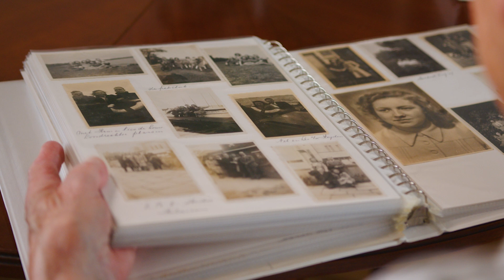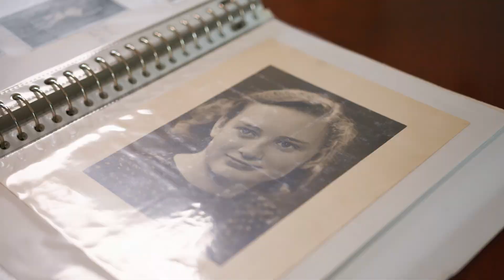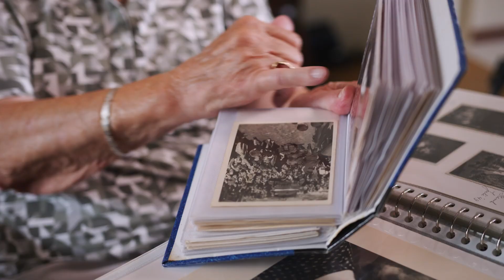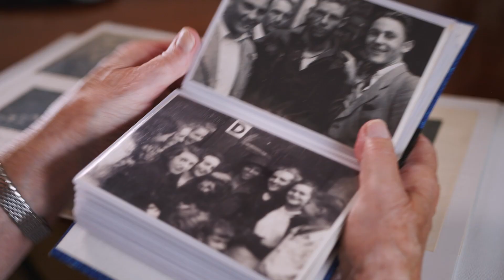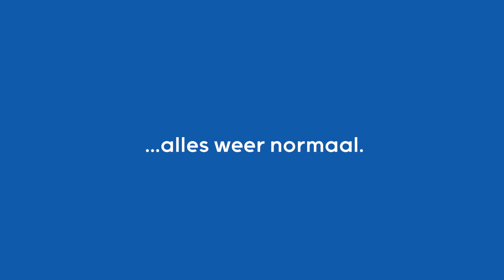Freedom Vibes 040 - Ooggetuige Ben en Lies